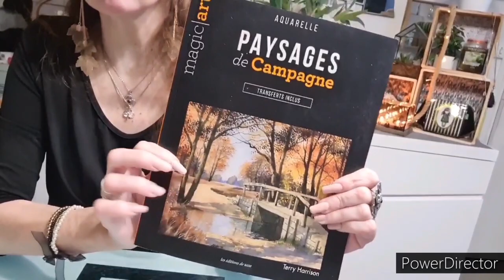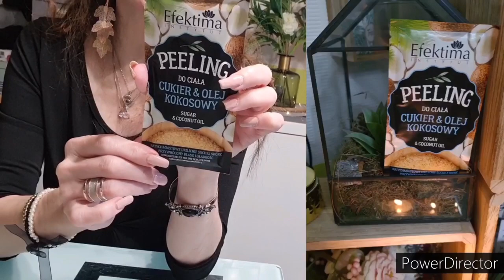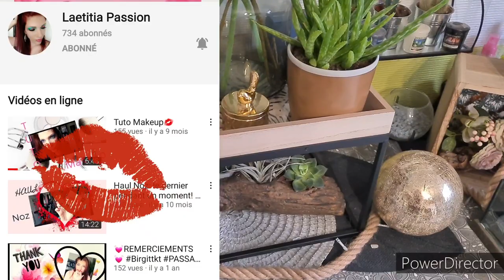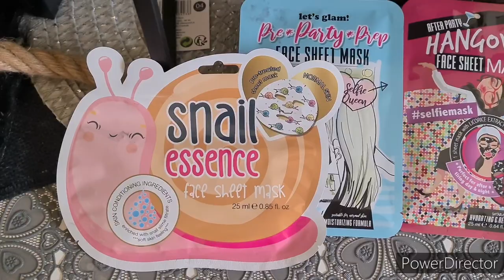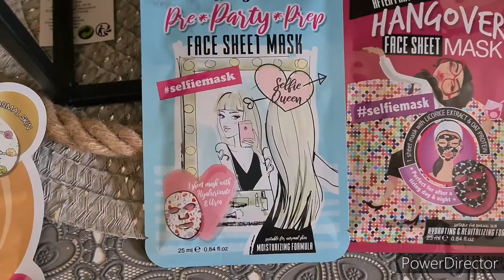NOZ ARRIVAGE noz (surprise)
namasté
on se retrouve pour un haul noz
action
décoration
makeup
cosmétique
bijoux
bon visionnage
pour les petits cadeaux
il suffit d être abonnée
habitez la france métropolitaine
ou la Belgique
et de mettre dans vôtre commentaire
les lots que vous souhaitez
ensuite 10 jours après je relève vos noms
et fait un tirage internet
je joints les gagnantes en commentaire
elles pourront m envoyer
passageredutemps2@orange fr
leur pseudo
nom et prénom
et adresse
je ne suis pas rrsponsable des vols
j essaie de poster en en suivi
et m avertir de la bonne réception

pour toutes collaborations je serai ravie de mettre en valeur vos sites et articles dans cette situation économique difficile
cordialement
Isabelle